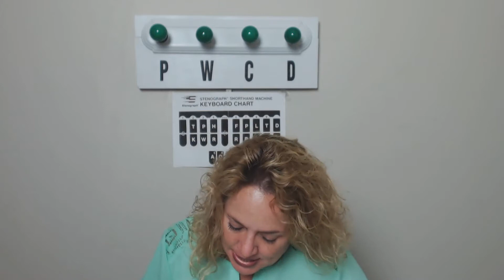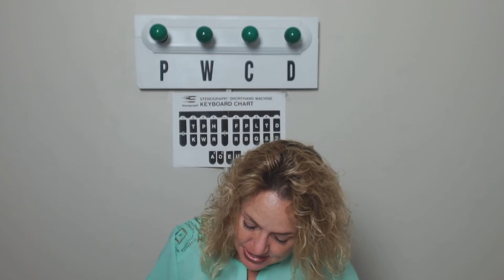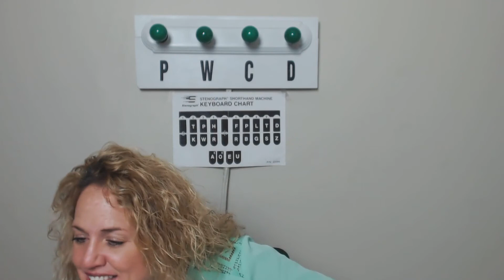Class #50 225WPM JCLIT